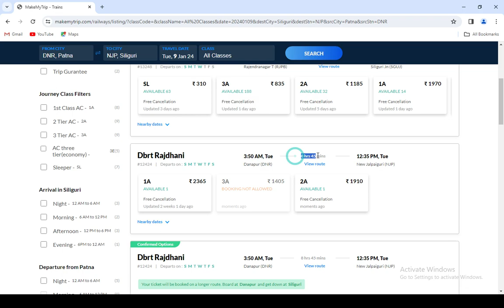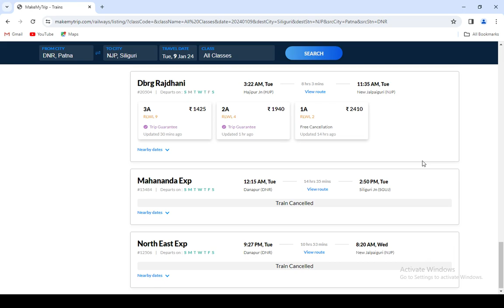danapur to siliguri train , danapur to siliguri train ticket price , danapur to siliguri by train